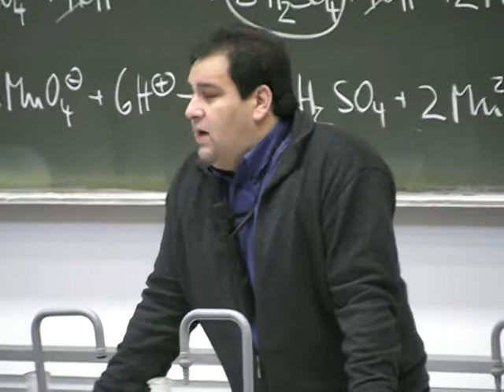Panos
Anorganische chemie